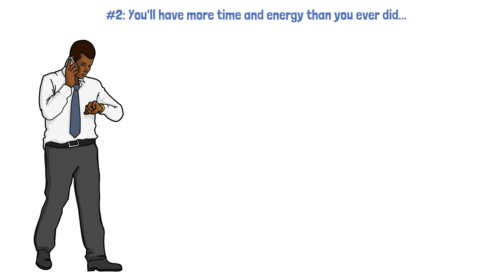Why Nofap will change your life FOREVER!!!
Once you start doing NoFap, there's no going back. I share how NoFap changed my life and the reasons why NoFap will change your life forever!

If you want to read more articles like this, you can visit my

You can download the book to help you break your addiction to porn and masturbation—A World Without Porn

You can get the best testosterone booster on the market